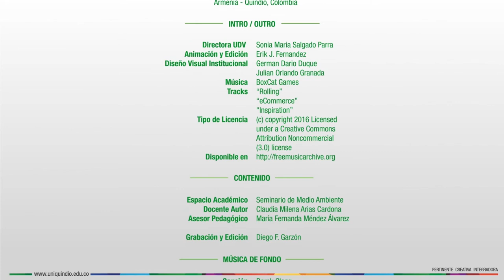Seminario de Medio Ambiente - Unidad 2 - Presentación